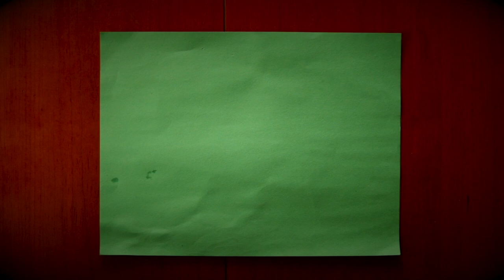My Thoughts... on Indepence Day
I know today is not Independence Day or the 4th of July or whatever you want to call it.  I recorded this video on that day though.  Another round of Kusko Uncut.  This time I wrote down my thoughts.  Therefore ramblings will be a bit more thought out and not so broken.  Don't get me wrong, it's still a raw take directly out of my brain.  A stream of consciousness if you will.  It may have been late, I may be a tad crazy, but I think the overall message is solid.  What are YOUR thoughts on my thoughts?